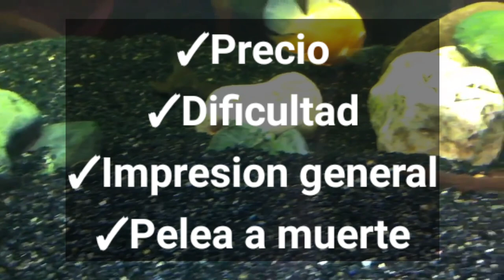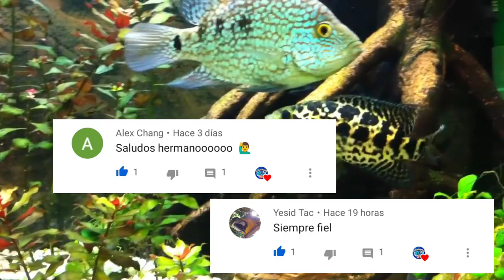Terror verde vs Ciclido convicto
Hola amigos en está ocasión enfrentamos al ciclido terror verde vs el ciclido convicto.
¿Cuál de ellos es una mejor opción y que pasaría si llegarán a enfrentarse?
Averigualo en este vídeo.